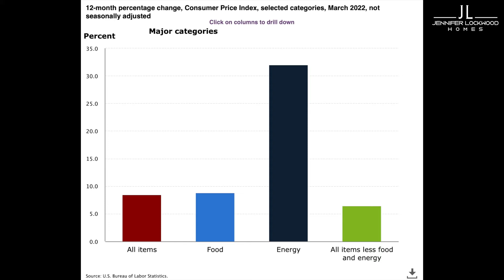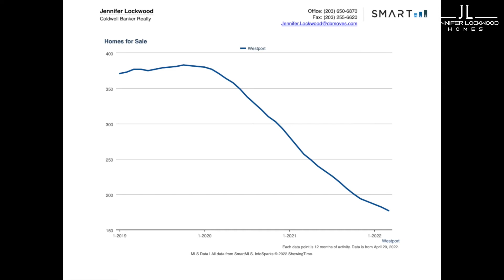1Q 2022 Market update for Fairfield CT and all of Fairfield County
We are in the heat of the Spring Real Estate market in Connecticut. in this video, I will break down 3 economic stats that is shaping the housing market. The market is more of the same - see how you can navigate this market whether you are a buyer or a seller!

📲 I have so many people contacting us who are moving here to Fairfield County, specifically Fairfield, Easton, Westport, Weston and all surrounding towns and I ABSOLUTELY love it! If you're thinking about moving or relocating here, I can make that transition so much easier on you!!